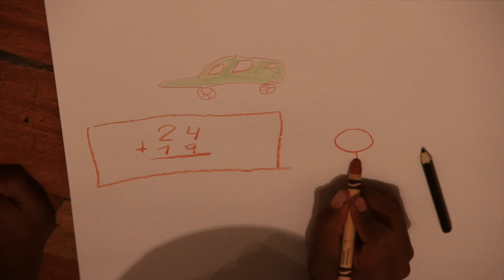Biblioworks - Si quieres aventura, lánzate a la lectura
Em Sucre, na Bolívia, passamos um mês trabalhando com a Biblioworks, uma organização social que implementa bibliotecas em áreas rurais do estado de Chuquisaca. Participamos dos clubes de leitura para crianças e outros projetos visitando as bibliotecas nas comunidades de Pampa Aceituno, Yamparaez, Presto e Tomoroco.

Sem dúvida, um dos projetos mais incríveis que conhecemos nesse tempo de viagem. Incrível!

Somos um casal que acredita em um mundo melhor e resolveu colocar a mochila nas costas e conhecer a América trabalhando em projetos sociais. Viajando do Ushuaia ao Alasca contaremos por aqui nossas experiências explorando cada um dos países que cruzarmos na estrada. Criamos o Calle America, uma produtora social, para ajudar a promover projetos genuínos de ajuda a comunidades e pessoas.

En Sucre, Bolivia, pasamos un mes trabajando con Biblioworks, una organización social que implementa bibliotecas en áreas rurales del departamento de Chuquisaca. Participamos de los clubes de lectura para niños y otros proyectos visitando las bibliotecas en las comunidades de Pampa Aceituno, Yamparaez, Presto y Tomoroco.

Seguro, esto fue uno de los proyectos más increíbles que conocemos en todo tiempo de viaje. Increíble!